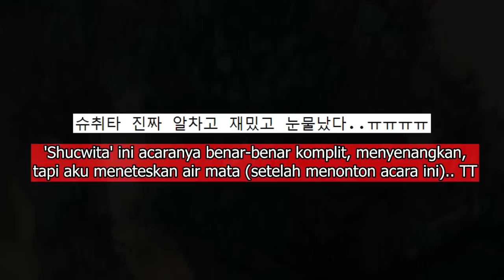Bahas Situasi 'Setelah Wamil', ARMY Korea Nangis Setelah Lihat Acara SUGA Ini?!!